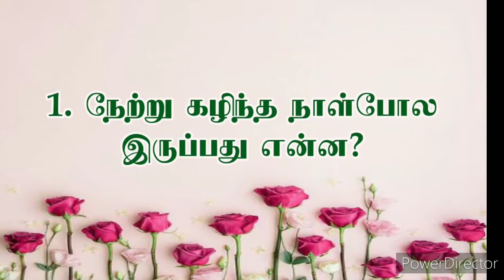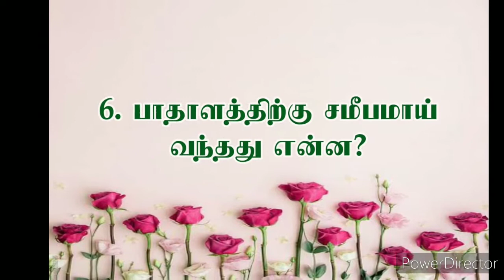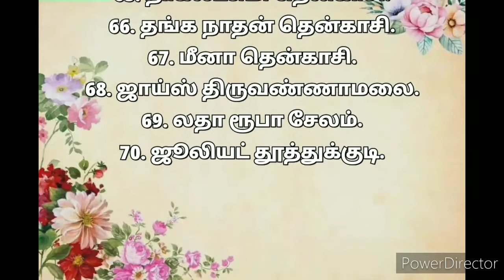MVN BIBLE QUIZ 216